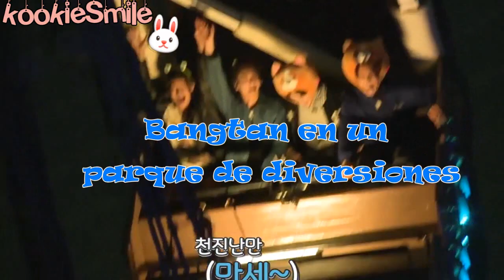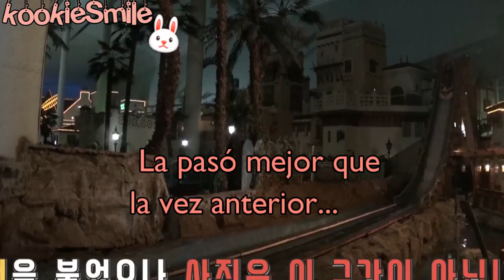BTS // MEJORES MOMENTOS EN EL PARQUE DE DIVERSIONES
Hola ARMYs de cualquier parte del mundo, espero que el vídeo les guste, disfruté editándolo

Por favor si les gustó no olviden darle like y compartirlo con tod@s sus amig@s ARMY, me encantaría ♥

Cuídense y tomen awa..